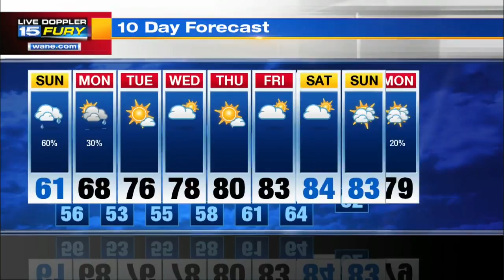Sunday Morning Forecast Update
Breezy and cool